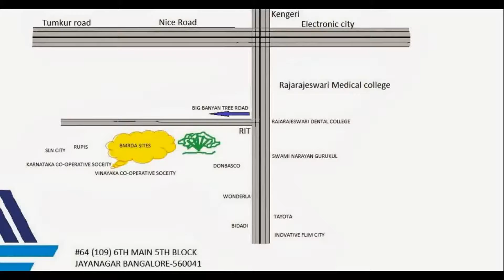BIAAPA APPROVED SITES SALE NORTH BANGALORE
BMRDA SITES NEAR  NAGARBHAVI KENGERI

THANK YOU FOR VISITING THIS  VIDEO
RERA APPROVED LAYOUT
PRM/KA/RERA/1251/309/PR/180504/001596
B.G.CHANDRASHEKARAIAH LAYOUT  PAPANAHALLI LAYOUT

BIAAPA APPROEVD LAYOUT CHIKKAJALA. LAO/11/2016-17. DATED.26/aug/2016.
(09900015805 / 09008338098 / 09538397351 MANJUNATH) clear titles attached to chikkajala developed area ,ready to construct located in bangalore north the fastest growing area in the country where the new international airport existsThe  project located to very closed to international airport bangalore ,before itc company business park sez ,cargo village, business unit, technology centre, global finance district,aerospacve park, medical and hospitality ,tourism centres, upcoming hotel projects, residential complexs,and rail links very close to mono rail, metro rail,hsrl,prr,csr raod.bangalore international airport, devanahalli – residential sites rate : Rs. 2000/- per sqft
biappa approved, clear titled, gated community, fully developed and maintained layout, 40x60 ft (2400 sft) (east& west facing, &corner site) or 50x80 ft (4000 sft) ( east & west,facing), before bangalore international airport (devanahalli), , close to 10.000 acres govt’s itir (information technology investment region ), sobha developer's lifestyle villas & confident group’s gold coast villas (starting price 3 crs) & many other big developments, located before devanahalli - 1.5 kms off nh7, located at midpoint of devanahalli & airport flyover entrance - 10.5 kms to devanahalli & 11.5 kms to airport entrance flyover (before itc factory), fully developed with all amenities such as tarred 30ft, 40ft & 80ft roads/underground sewage/water points to each site/overhead water tanks/parks/all-round compound wall/security/street lighting/water purification plant, well maintained layout, ready for construction, unpolluted & green surroundings with picturesque nandi hills as a backdrop, layout located at the center point of doddaballapur, devanahalli & blore intl airport around which all the major developments like devanahalli business park,hardware park are taking place

Price vs. Cost / PER SFT...RS...2100/-
Best seller tips for increasing your
house values* give the gift of home-ownership *Send this message to a co-worker, friend, or family member .MANJUNATH 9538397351 / 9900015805 CRS ENCLAVE BIAAPA APPROVED LAYOUT  (LAO/11/2016-17. DATED.26/aug/2016)

Mathrushree properties , CRS Enclave is the new residential project on the block which brings in plotted developments. The project sits close to the International airport of Bangalore. CRS Enclave is spread over 3.12 acres with 69 units on sale.
PROJECT DETAIL
Legal Approval: BIAAPA
FEATURES
24hrs security with compound wall
Centralized underground water supply
Black top roads (30 and 40 feet roads)
Floor Plan at CRS Enclave
Plots - 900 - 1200 Sq. Ft.
Amenities at CRS Enclave
CRS Enclave brings in some basic industry specifications, such as landscape garden, sewage treatment plant, jogging track, gated community, 24/7 water supply and power backup, and kids' play area, to name a few.
About Locality
Areas around Kempegowda International Airport are the latest pockets for realty growth having witnessed a lot of realty activities. Prices here are comparatively low and investors are now targeting these areas owing to great returns in future.
About City
Bangalore realty market is booming and there have been the increased investments in the city fringes past many years. Plots are the new popular type of investments for the investors these days, particularly in outskirts of the city. Government is trying the best to facilitate more realty investments and is targeting the buyer segment primarily. To help the residents make smart property investments, banks are offering attractive housing loan rates, with a focus on infrastructure development.

Total Project Area:

3.12 Acres

Saleable Area:

900-1200 sq. ft.

Project Details:

69 Units

Configurations:

Land

Address:

Near International Airport

City:

Bangalore North

OPPORTUNITIES ARE MANY

As for primary research by prop equity in H! 2013,devanhalli is tobe a majr commericial hub

Aerospace & SEZ will be fully functional by 2017,shell ascendas,IFCI COMPUSES AND CONVENTION CENTRE WILL BE RAEDY  BY 2016.WITH COMPLETION OF PHASE 1,ITIR WILL SEE IT COMPANIES CREATING 1.5-2 MILLION WHITE COLOR JOBS. ANS ECOPOLIS SOFTWARE PARK HINDUZA GROUP SEZ AS O RESULT ,INDUSTRY WATCHERS EXPECT PROPERTY PRICES IN NORTH BANGALURU TO GO ONLE ONE WAY IN THE NEAR FUTURE-FURTHER UP.NO WONDER INVESTORS IN BANGALORU AND OTHER PARTS OF INDIA AS WELL AS NRIS,ARE MAKINGA BEELINE ,CLEARLY THE FITURE IS HERE AND IT MAKES SENCE TO INVEST NOW

Regards

crs developers crs enclave

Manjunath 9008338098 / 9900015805